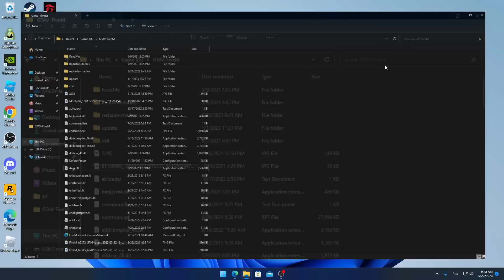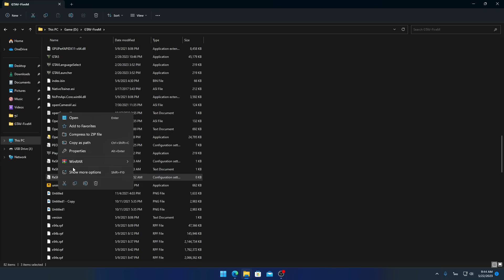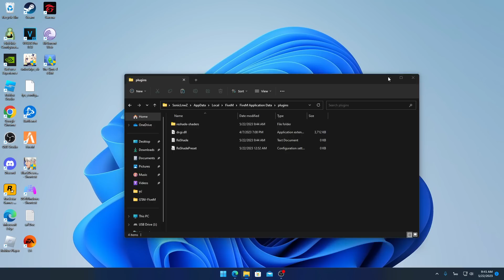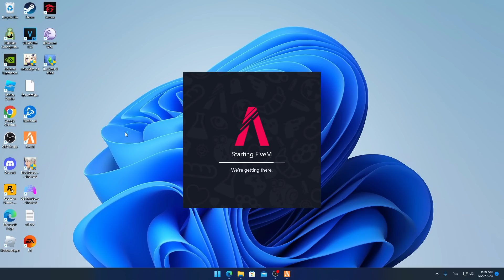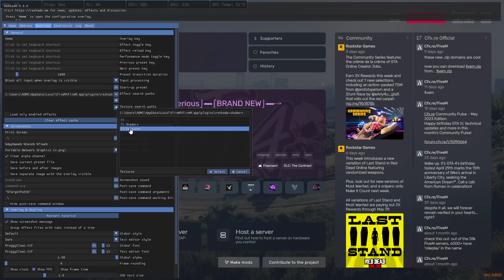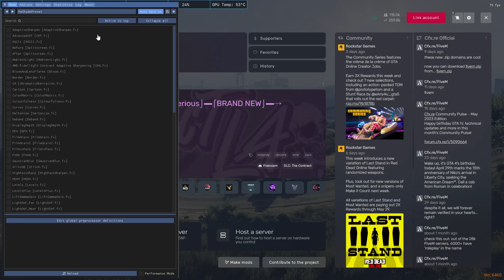FiveM สอนลง Reshade 5.8.0 ลงติดตามคลิป 100% (22/5/2023)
สอนทำให้มี เปิดตำแหน่งไฟล์ หรือ open files location